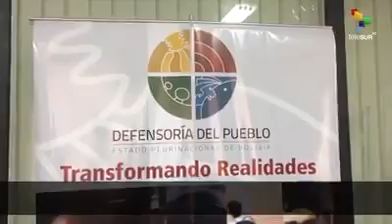Los indígenas son el corazón del poder político de Bolivia.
Multitudinarias protestas se llevaron a cabo en reclamó de la renuncia de la presidenta interina autoproclamada, y los manifestantes se mostraron más enojados y desesperados por hacerse escuchar en el corazón del poder político de Bolivia.

Hace 500 años la iglesia exclamo q el indio era un ser sin alma , luego los Masacró de tal manera q neruda escribió q el mundo debería pedir perdón a Potosí, hoy el mundo debe pedirle perdón a Bolivia